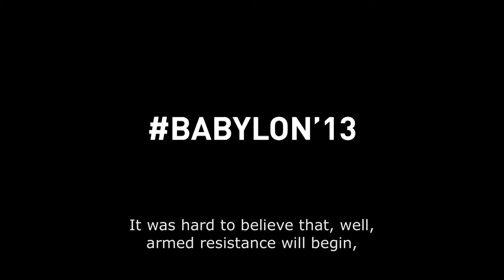Crimea As It Was (Trailer)